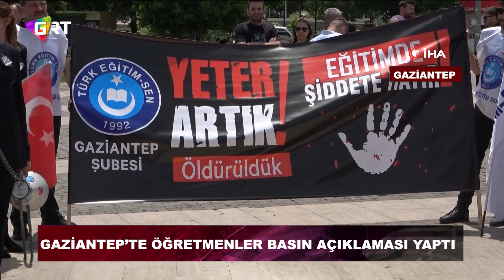Gaziantep’te şiddete karşı öğretmenler basın açıklaması yaptı.